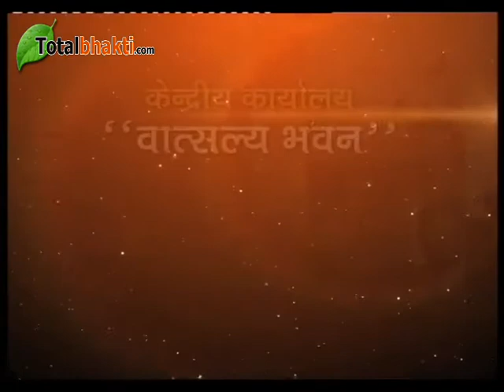पत्नी बनने के सही मायने क्या हैं जान लें | Muni Pulak Sagar | Totalbhakti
Patni Banne Ke Sahi Mayene Kya Hai Jaan Le By Muni Pulak Sagar Ji Maharaj
पत्नी बनने के सही मायने क्या हैं जान लें, मुनि पुलक सागर जी महाराज